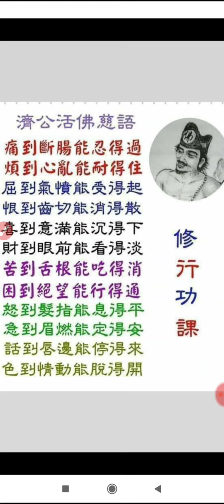20221024#活佛師尊慈訓 人際關係和諧之道 本頻道影片版權開放 youtube 分享 歡迎按讚分享訂閱 ikt tao dao